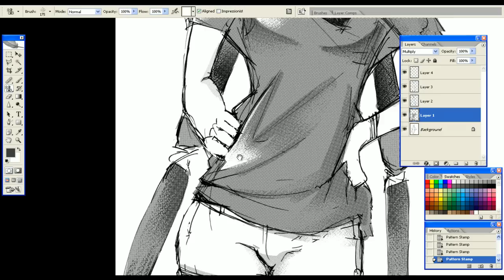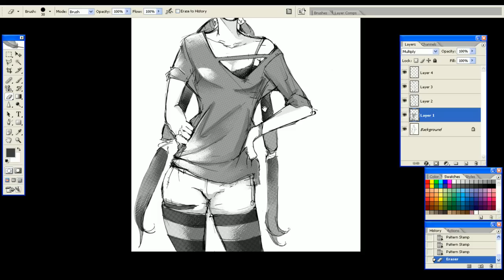NAMELESS HOW TO MAKE A SCREENTONE4 part4/4